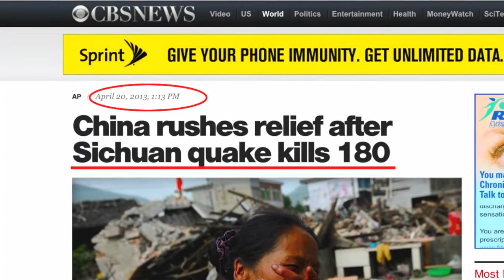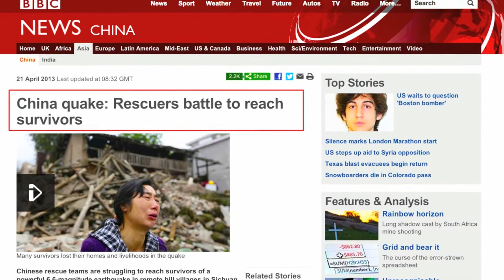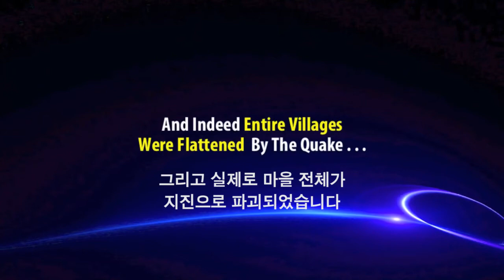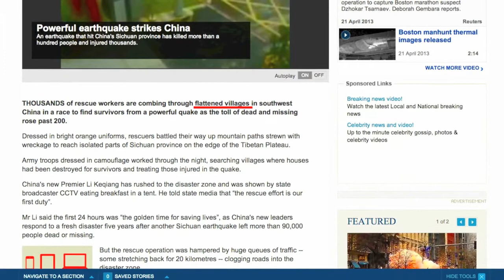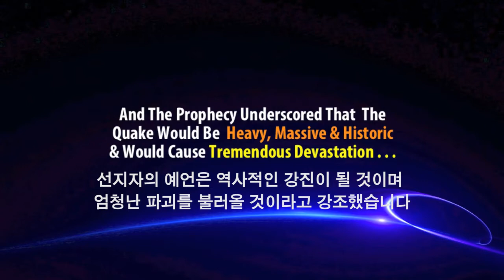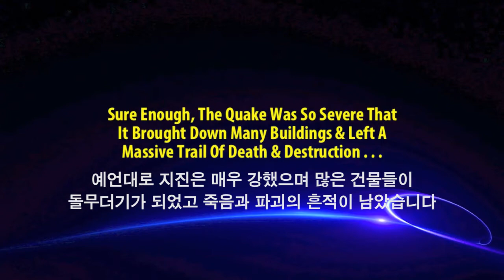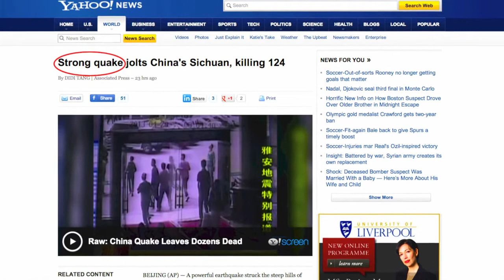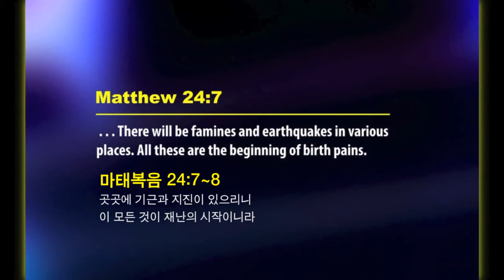MASSIVE EARTHQUAKE HITS SOUTH-WEST CHINA - PROPHET DR_ OWUOR